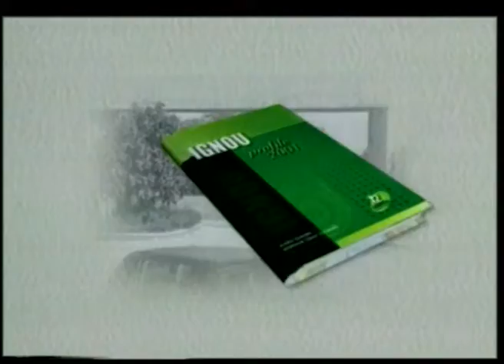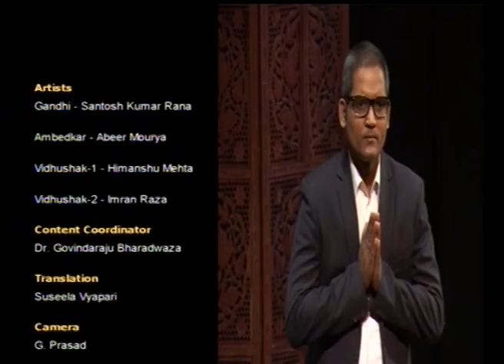Religion in contemporary times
Subject : Literature
Course Name : Urdu Language